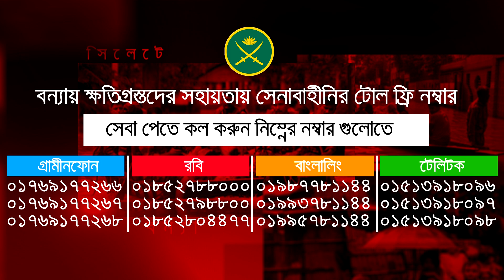কেনো ক্রিকেটারদের সাগরে ভাসালো বিসিবি; এতো টাকা বাঁচিয়ে করবে কি?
Bangabandhu Satellite Parameter:
Satellite: BS1
Orbital Position: 119.1 ͦ  East
Polarization: Horizontal
Frequency: 4600MHz
Modulation: 8PSK
FEC: 2/3
Symbol Rate: 30,000
DVB-S2